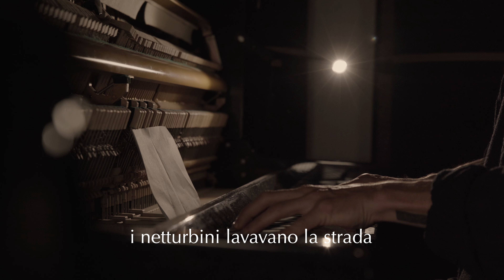Braschi - Sopra Bologna (live Piano e Voce)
Regia e Montaggio: Enrico Giannini
Si ringrazia: Auditoria Records di Fino Mornasco (CO), Deck Studio di Rimini, Alessandro Cirone, Antonio Aki Chindamo, Gianluca Morelli.